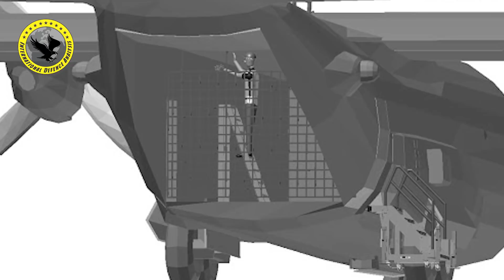How PAF Used C-130 Transport Aircraft in 1965 War | 6th September| PAF Unsung Heroes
How PAF Used C-130 Transport Aircraft  in 1965 War | Unique Mission of  PAF
Pakistan Air Force Modified C130 Cargo Aircrafts and used them in Missions during 1965 War. This story depicts how PAF modified and used them in more than 12 Mission in different sectors to suppress the enemy.
The Indo-Pakistan War of 1965 saw the Indian and Pakistani Air Forces (PAF) engaged in large-scale aerial combat against each other for the first time since the independence of Pakistan and PAF also used its C-130 fleet as a bomber aircraft for air missions.